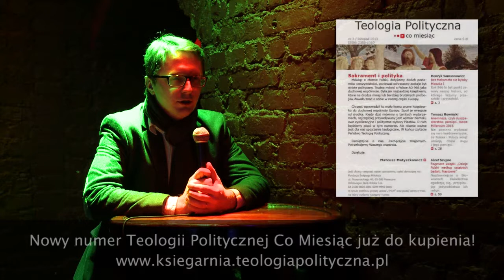Tomasz Rowiński: Chrzest polski ma ciągle znaczenie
Przeczytaj więcej o numerze:
Kup miesięcznik (jedynie 5 zł)!
Przeczytaj o premierze 3. numeru Teologii Politycznej Co Miesiąc